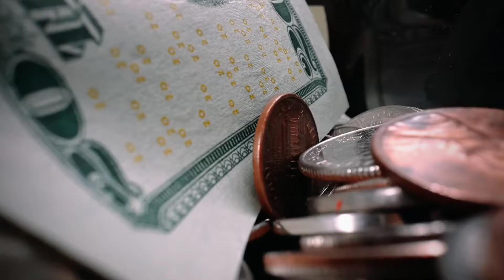Powerful Motivation Inspiration #8 Background Music [FREE COPYRIGHT]